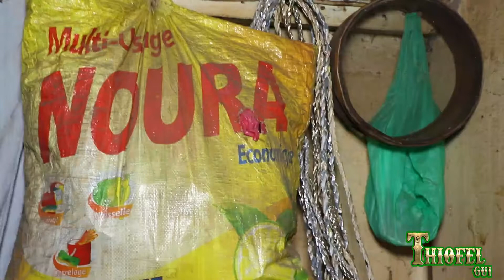THIOFEL GUI N°6 avec Traore marabou